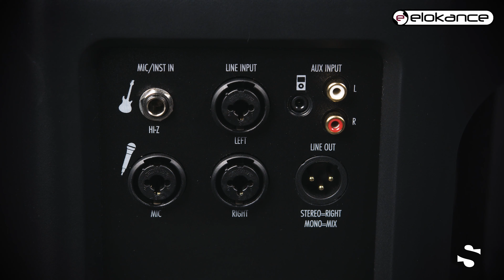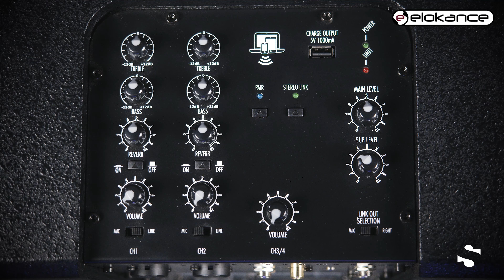Elokance Line series - Système de sonorisation en colonne - SonoVente.com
Les systèmes de diffusion Line Array portable LINE d'Elokance associe nouvelles technologies et performances. Leur configuration verticale assure une qualité sonore optimale même sur une longue distance, une réponse claire et une directivité maîtrisée.
Leur conception modulaire rend leurs installations simple et rapide.

Retrouvez toutes la gamme :
Line One